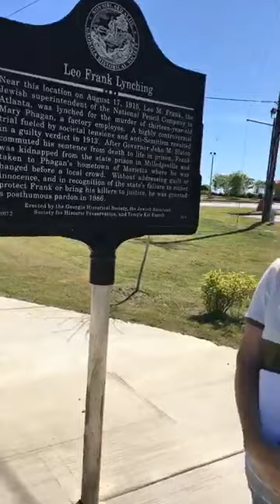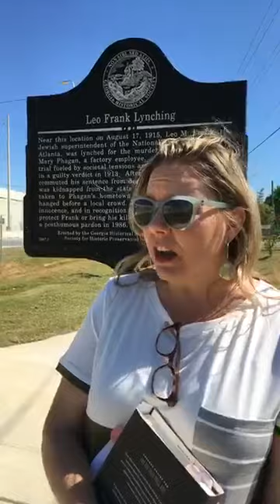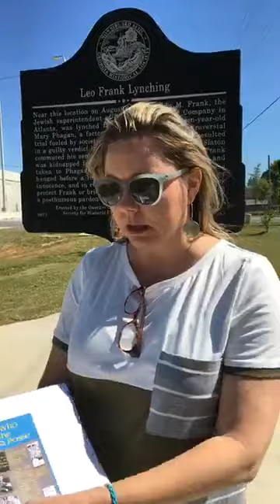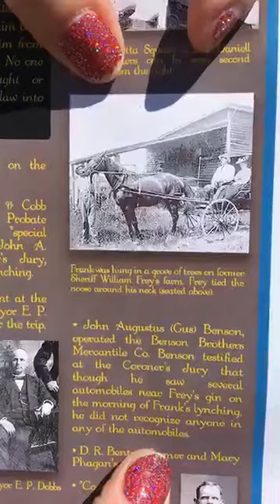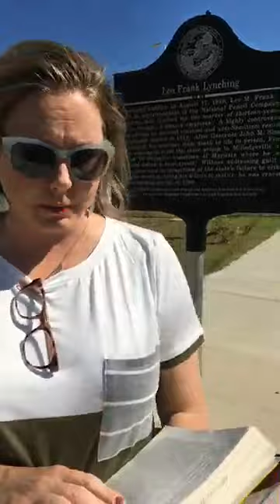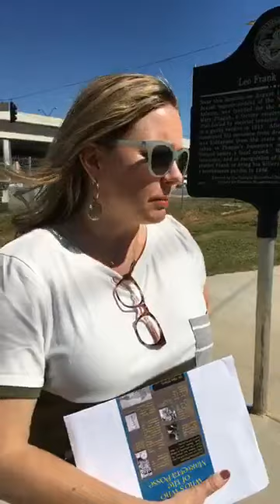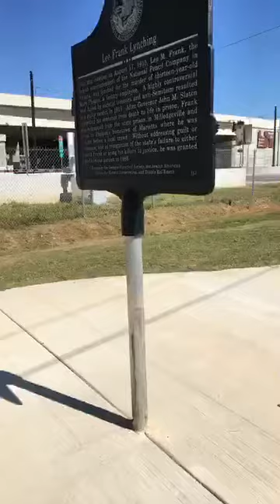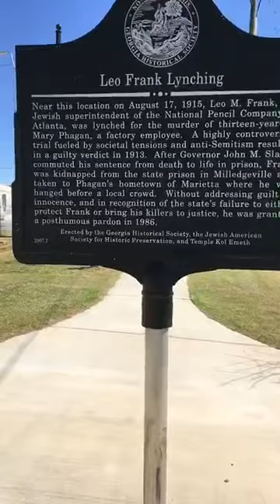Leo Frank Tour Stop 7 (Final Stop): The Location of Frank's Lynching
April 27, 2020--Our final stop on this tour is the location of Leo Frank's Lynching in August of 1915.